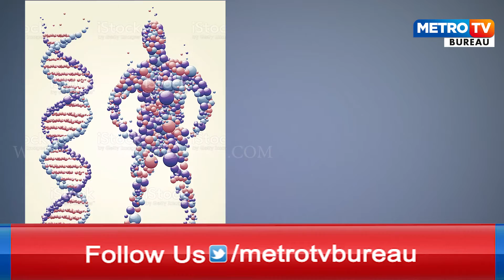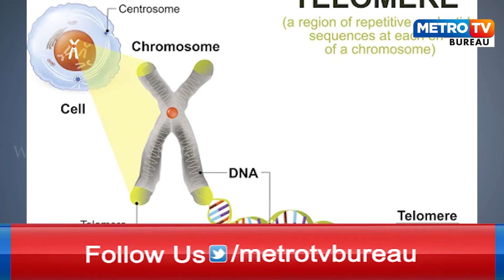ବାର୍ଦ୍ଧକ୍ୟକୁ ରୋକିପାରିବ ମଣିଷ